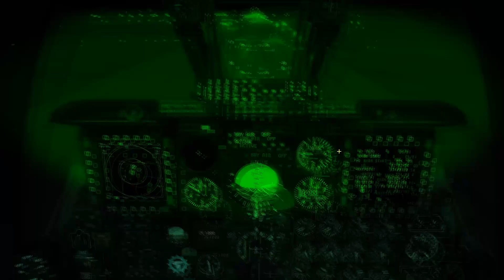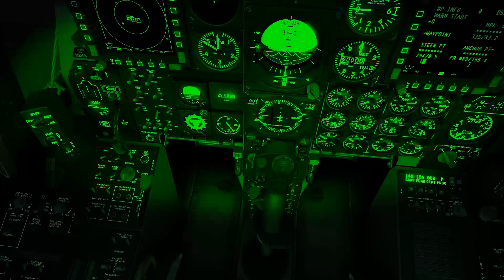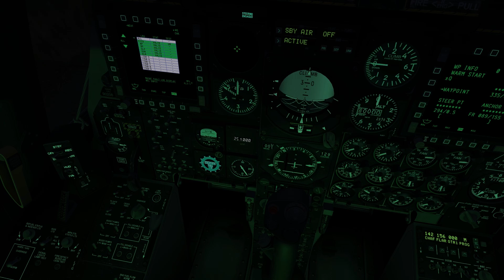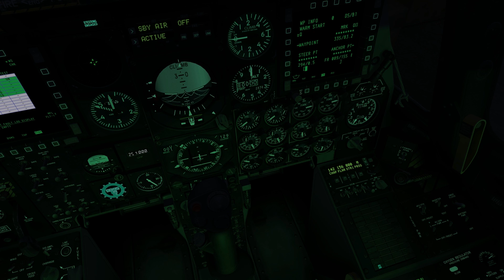A10 OP midnight run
A non NVG landing after operation Midnight Run